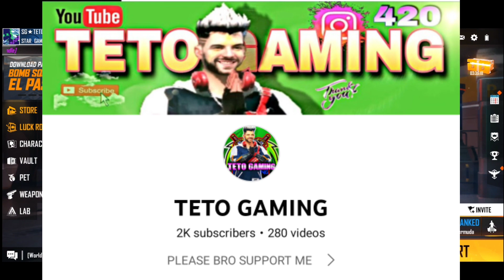DAROGA ANIMATION CONFIRM DATE | NEXT FADED WHEEL IN FREE FIRE | RAMPAGE WITH EVENT IN FREE FIRE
DAROGA ANIMATION CONFIRM DATE | NEXT FADED WHEEL IN FREE FIRE | RAMPAGE WITH EVENT IN FREE FIRE @tetogaming

MY INFO. 😎

My INSTAGRAM UID tetogaming420
other info...

coming soon.